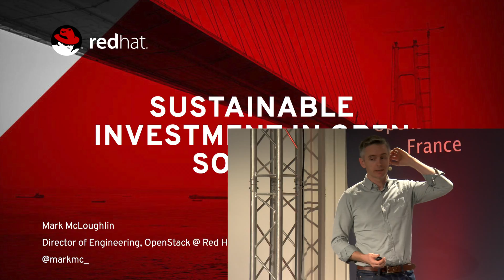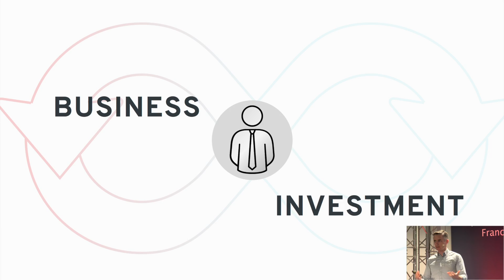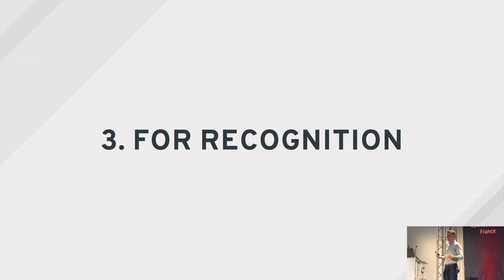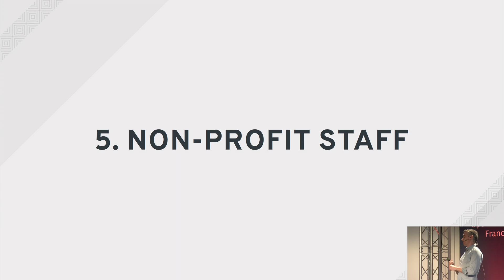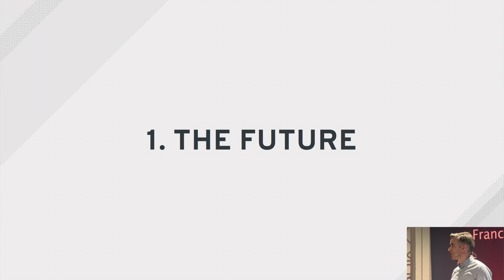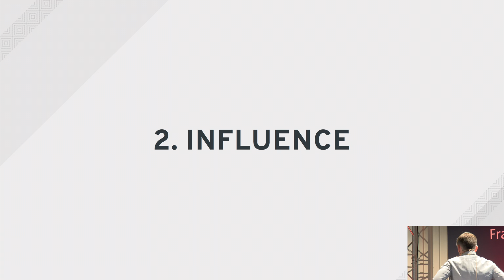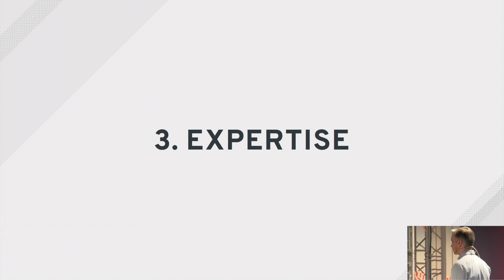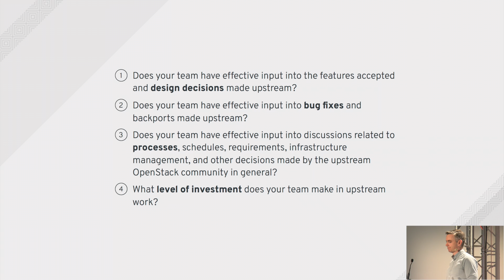Sustainable Investment in Open Source, Mark McLoughlin, Red Hat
OpenStack Day France 2016 Paris